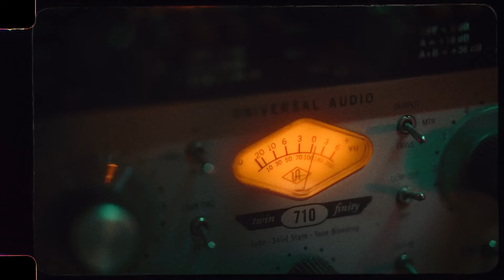KFC - Nuggets sound TEST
Anunciante: KFC Ecuador
Responsables de marca: Andrés Canelos, Lissette Robayo
Agencia: Punto 99
CEO: Javier Reyes
Director General Creativo: Santiago Landaburú
Director Creativo: Sergio Alzate
Director de arte: Junior Pajuelo
Redactora: María Elisa Espinosa
Diseño y Motion: Diego Rivera, André Palacios, Débora Vásquez, Gabriel Chiriboga, Dayan Triviño, Sebastián Ruiz
Social Media Manager: Ángela Gaitán
Cuentas: Gabriela De Los Santos, Alison Torres
Producción agencia: Nicole Borja
Film Director: Joel Cristophher
Director de fotografía: Gabriel Vanerio
Productor Musical: Andrés Carrillo
Ingeniero de sonido: Jorge Cano